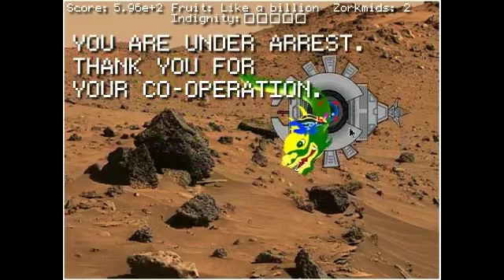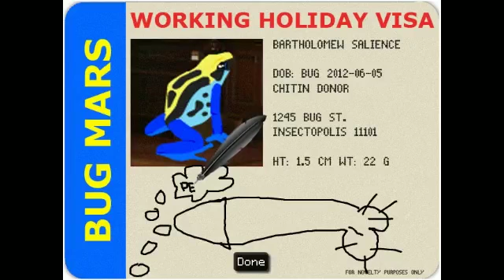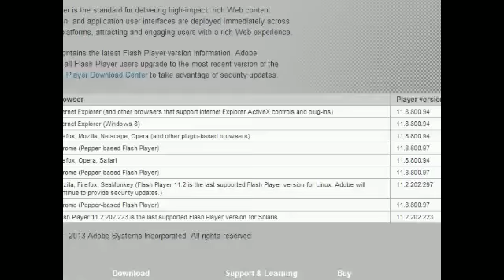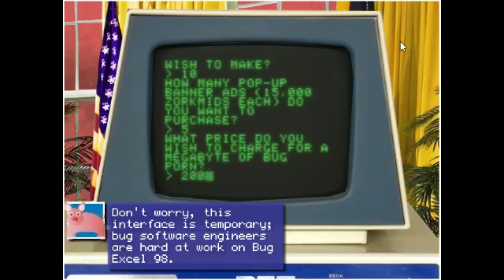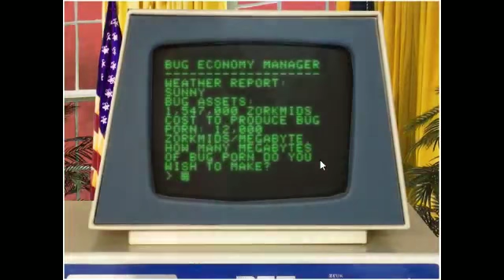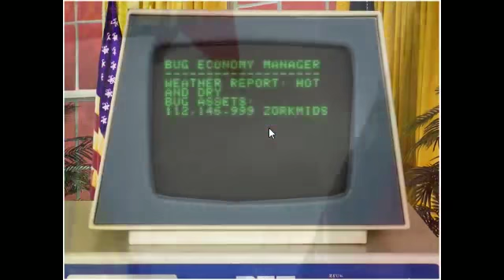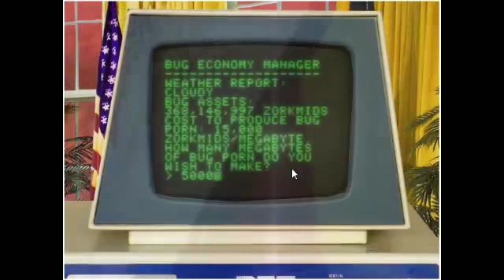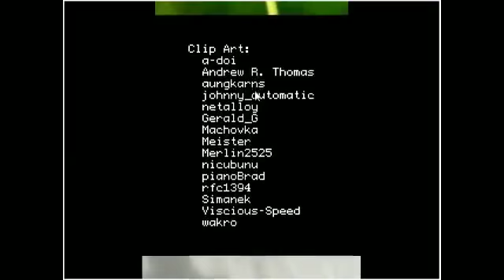Frog Fractions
Sam and I jump into the world of flash games and learn everything about fractions!